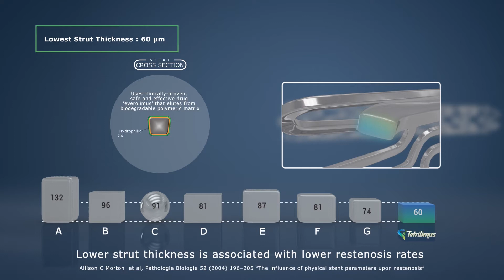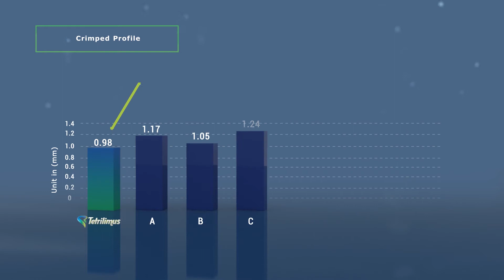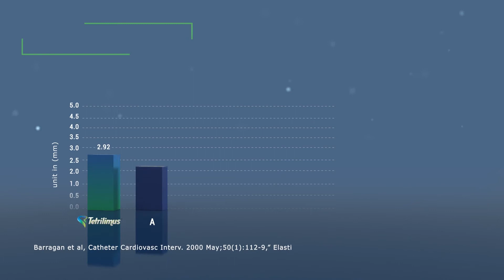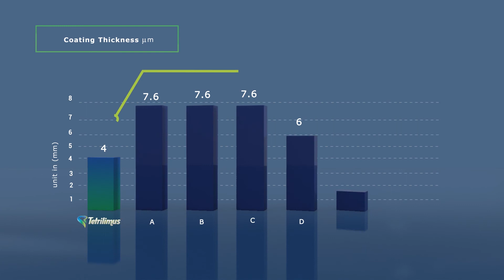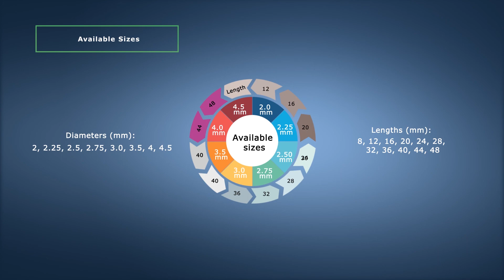TETRILIMUS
Everolimus Eluting Cobalt Chromium Coronary Stent System